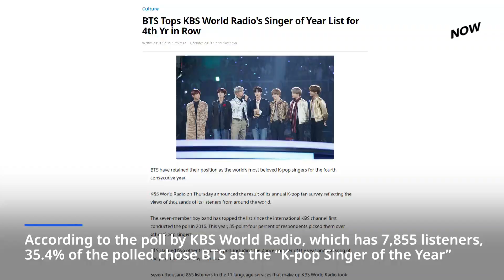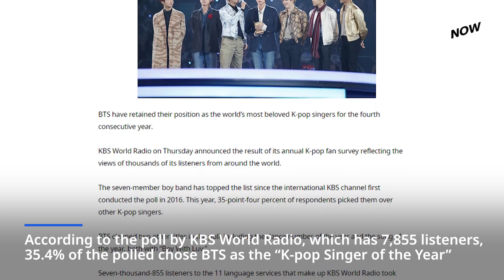Moon, Xi to hold summit next week / BTS chosen as 'Singer of Year' by global K-pop fans: poll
1. Moon to hold summit with Xi next week amid stalled N.K. nuke talks 00:10

2. Son Heung-min named top S. Korean player for record 4th time 01:04

3. BTS chosen as Singer of Year by global K-pop fans: poll 01:45